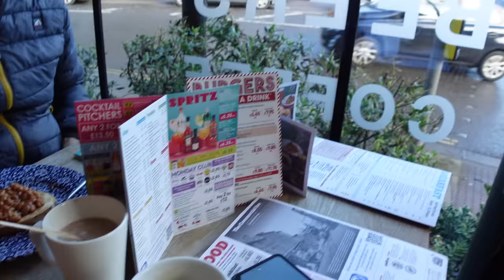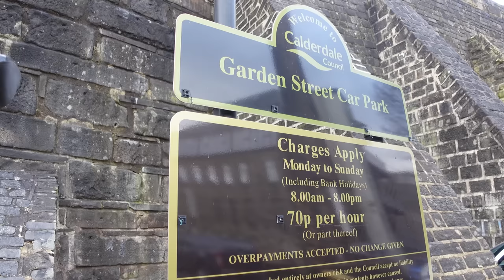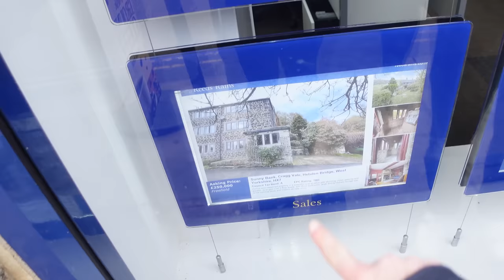We found the HAPPY VALLEY FILMING LOCATIONS Series 1 - 3